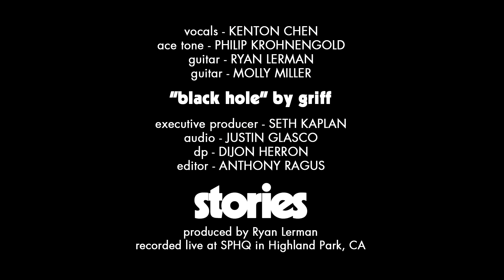Black Hole - Griff (stripped-down cover ft. Kenton Chen) | stories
A stripped-down, acoustic cover of Griff's "Black Hole" by stories and Kenton Chen.

Welcome to stories - we make stripped-down, acoustic covers with a rotating cast of singers and musicians.

CREDITS
Vocals: Kenton Chen
Guitar: Ryan Lerman
Guitar: Molly Miller
Ace Tone: Philip Krohnengold

Executive Producer: Seth Kaplan
Recording Engineer: Justin Glasco
Mixing/Mastering: Justin Glasco
DP: Dijon Herron
Editor: Anthony Ragus